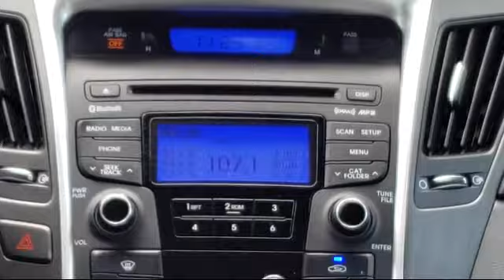2013 Hyundai SONATA Sedan GLS Arlington Mansfield Grand Prairie Dallas Fort Worth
2013 Hyundai SONATA Sedan GLS Stock Number: DH771759 Vin:5NPEB4AC0DH771759.

Vandergriff Hyundai
1120 I-20 West